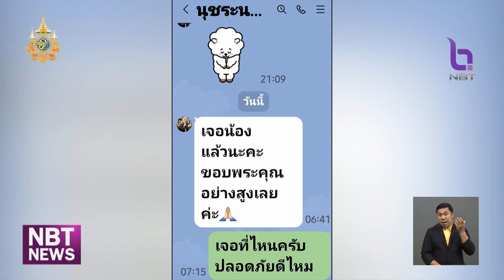จ.ชลบุรี พบตัวเด็ก 12 ขวบ หายออกจากคอนโดฯแล้ว ข่าวค่ำ วันที่ 8 กรกฎาคม 2567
มีคดีที่คุณแม่ออกมาโพสต์ ตามหาลูกสาว "น้องน้ำฝน" วัย 12 ปี หายตัวไป 4 วัน ไม่มีใครสามารถติดต่อได้เลย  จนมีการแชร์ในโซเชียลเพื่อช่วยตามหาตัว   ความคืบหน้าล่าสุด พลังของโซเชียล ก็ช่วยให้คุณแม่พบตัวน้องแล้ว และปลอดภัยดี